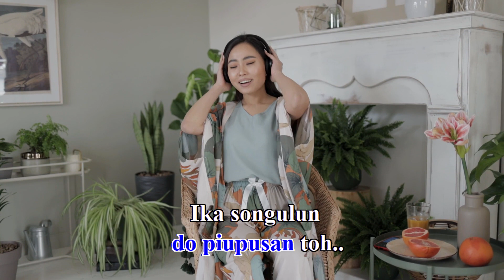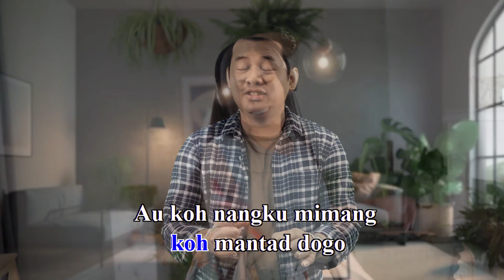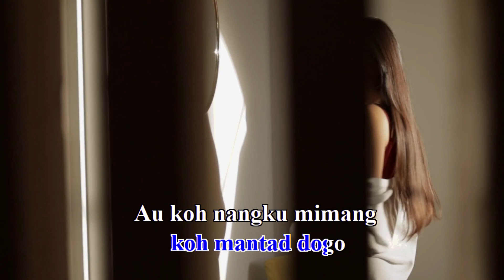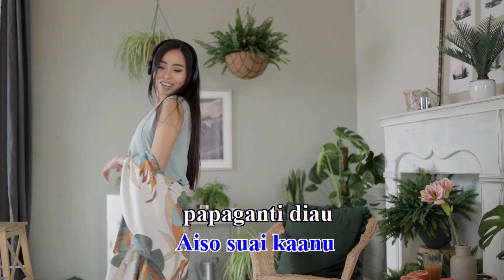Wilber John Lazarus - LANGADON OKU (Vokal)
Tajuk : Langadon Oku
Penyanyi : Willber John Lazarus
Lagu/lirik : Willber John Lazarus
Studio : Pusakag Productions
Album : Sunduan 2